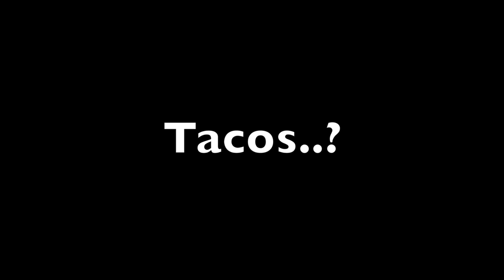5 Things you can (not) do with a halo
Here's 5 things you can (not) do with a halo orthosis on...